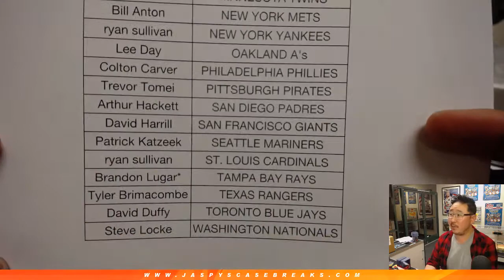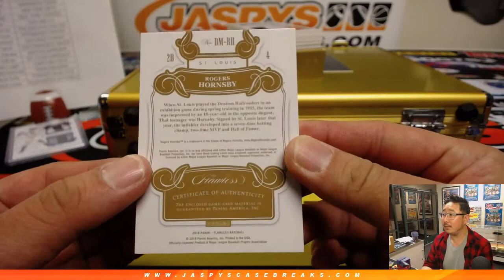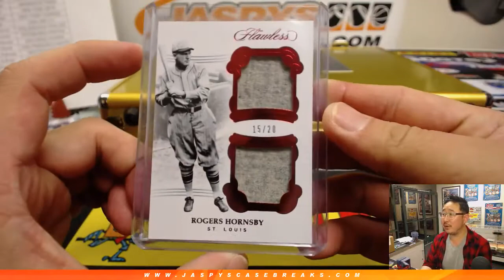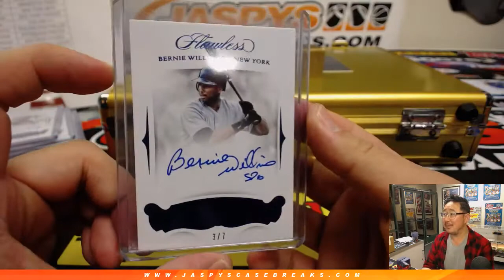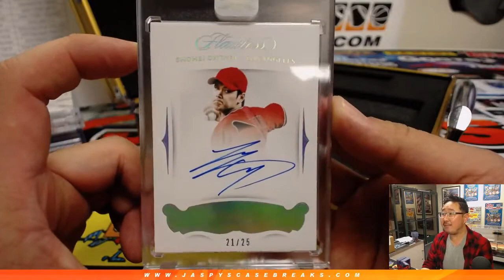Th, 03/07/19 || 1Box PYT #36 || 2018 Panini FLAWLESS Baseball (MLB)